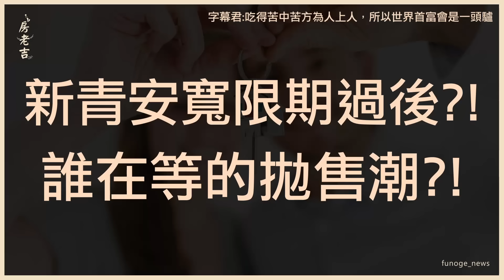新青安五年後真的會有拋售潮？！